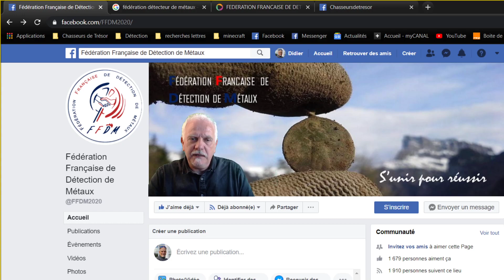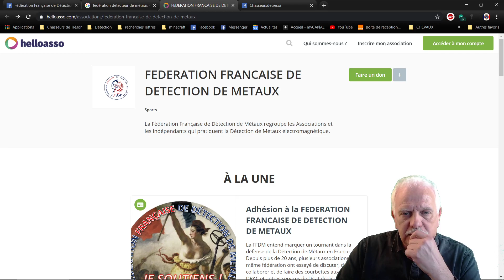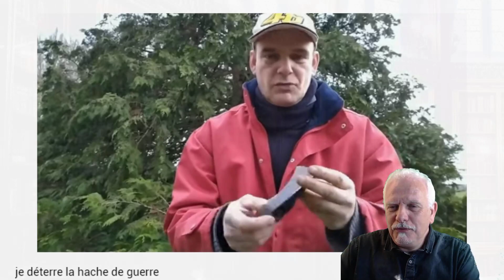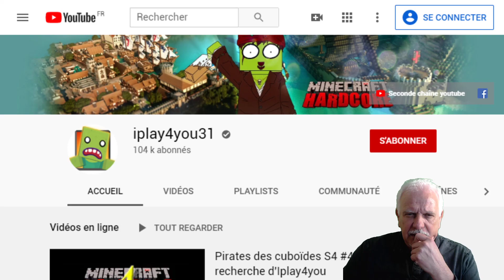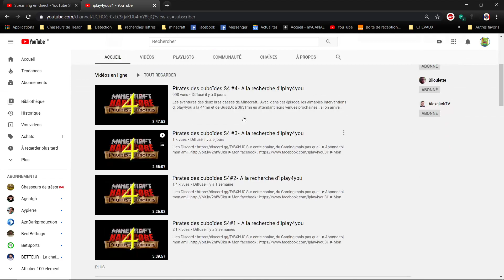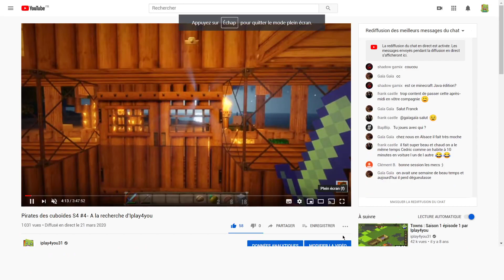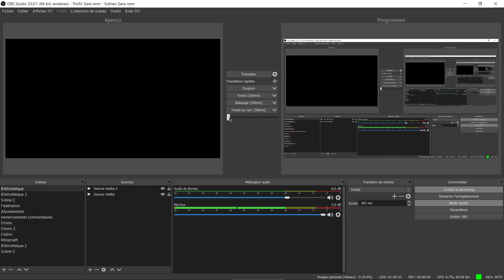Chasseurs de trésor en mode confiné !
"Chasseurs de trésor - détecteur de métaux" est réalisé avec l'accord du propriétaire du terrain. Nous utilisons les détecteurs pour chercher des objets perdus. Merci de respecter la loi écrite en bas : ===► DÉROULE LE DESCRIPTIF POUR LES INFOS === ►

▬▬▬▬▬▬▬▬▬ NOUS CONTACTER ▬▬▬▬▬▬▬▬

► Nous contacter : Par message privé sur notre Facebook

► POUR NOUS ENVOYER UN COURRIER / COLIS
Maison de la détection
Pour Alexis et Didier
102 rue Balard
75015 Paris

▬▬▬▬▬▬▬▬▬ NOTRE ÉQUIPEMENT ▬▬▬▬▬▬▬▬

* Batterie externe pour recharger votre détecteur / téléphone Caméra : (on s'en sert à chaque tournage)

- Notre aimant
- Notre caméra
- Notre Micro
- Notre Trépied
- Notre Drone

▬▬▬▬▬▬▬▬▬▬▬ POUR VOUS ▬▬▬▬▬▬▬▬▬▬▬

► Si tu passes commande à la "Maison de la Détection" en venant de la part de Chasseurs de Trésor, tu auras un cadeau supplémentaire.

▬▬▬▬▬ LE COIN DES POTES / REMERCIEMENTS  ▬▬▬▬

▬▬▬▬▬▬▬▬▬ LA LOI A RESPECTER  ▬▬▬▬▬▬▬▬